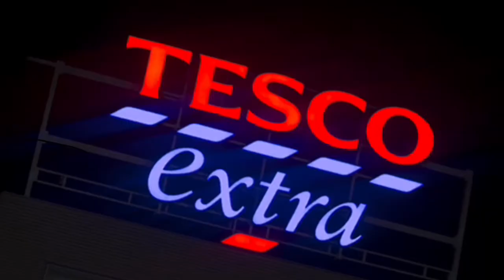Teso Orange Juice Year 3 Multimedia